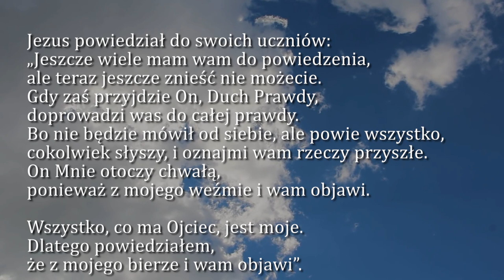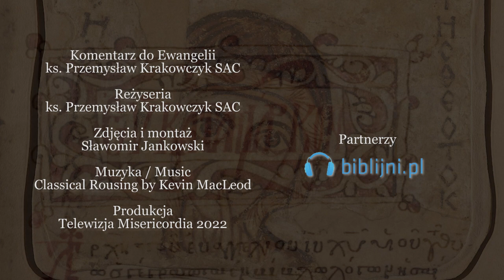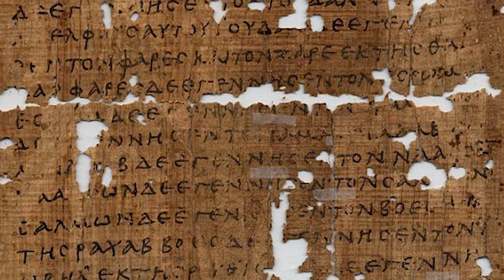Dobra Nowina na dziś | 12 czerwca - Uroczystość Najświętszej Trójcy